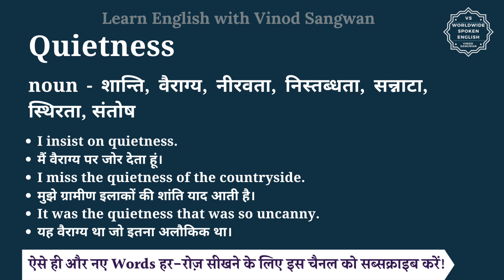Quietness meaning in Hindi | Quietness ka matlab kya hota hai | English vocabulary words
इस वीडियो में आप Quietness का हिंदी में मतलब समझेंगे और साथ में Quietness का pronunciation भी सीखेंगें यानि की आप Quietness के अर्थ के साथ साथ ये भी सीखेंगें की Quietness को कैसे बोले या Quietness को बोलने का सही तरीका क्या है |

तो बस एक मिनट में सीखिए Quietness को|
Let’s learn Hindi Meaning of Quietness in detail.

Quietness का हिंदी में अर्थ होता है
noun - शान्ति, वैराग्य, नीरवता, निस्तब्धता, सन्नाटा, स्थिरता, संतोष

Quietness को इन उदाहरणों से और अच्छे से समझ सकते हैं
I insist on quietness.
मैं वैराग्य पर जोर देता हूं।
I miss the quietness of the countryside.
मुझे ग्रामीण इलाकों की शांति याद आती है।
It was the quietness that was so uncanny.
यह वैराग्य था जो इतना अलौकिक था।